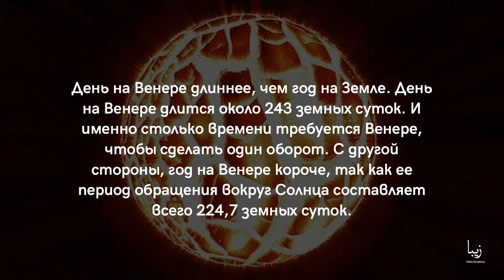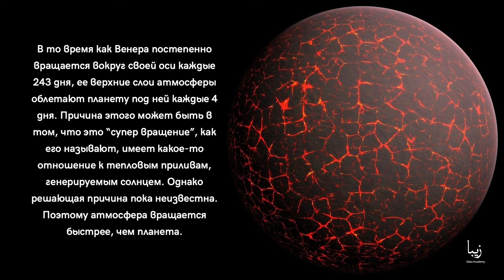Все о Венере | Science by Zeba Academy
На протяжении всей истории Венера была тщательно изучена и предполагалась относительно небесных тел в нашем небе. Венера, которая, как известно, является второй планетой от Солнца, эксцентрична во многих отношениях. Итак, без лишних слов, давайте погрузимся в изучение некоторых интересных фактов о планете Венера.